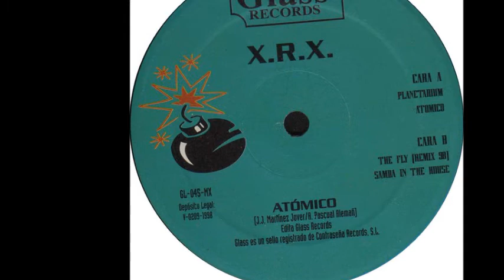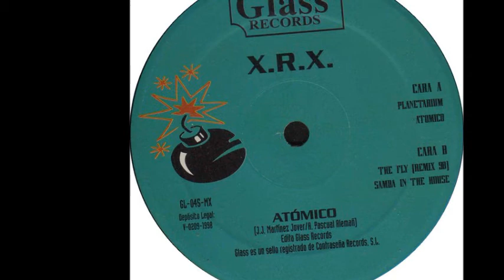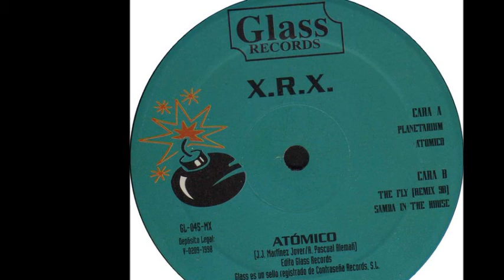X.R.X. - Atomico (A2)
X.R.X. ‎- Atómico
Sello:Glass Records
Formato:Vinyl
País:Spain
Fecha:1998
Género:Electronic
Estilo:Makina
Written By A. Pascual Alemán, J.J. Martínez Jover